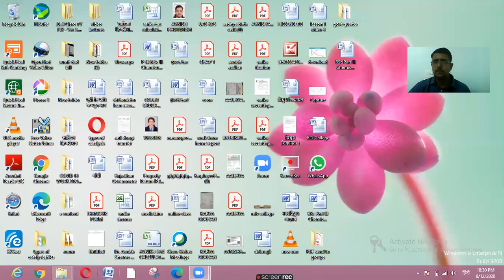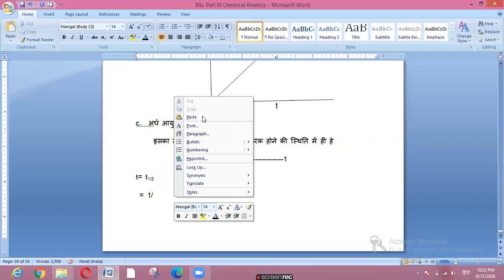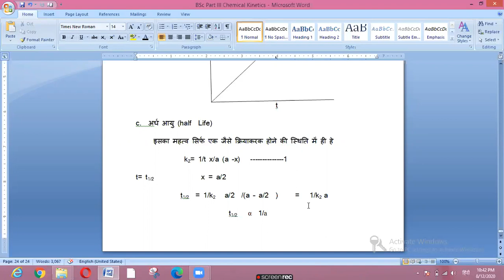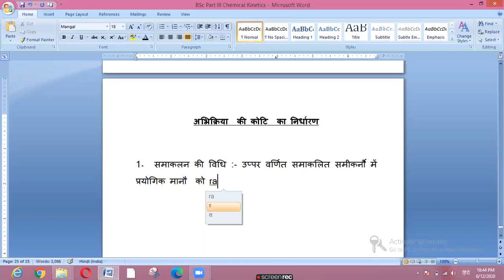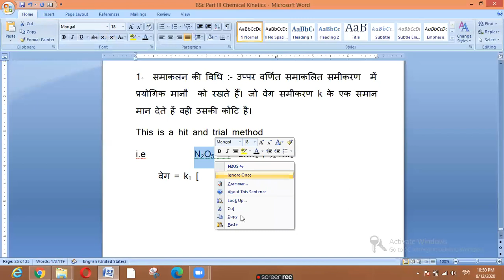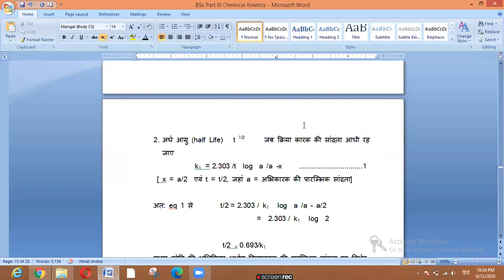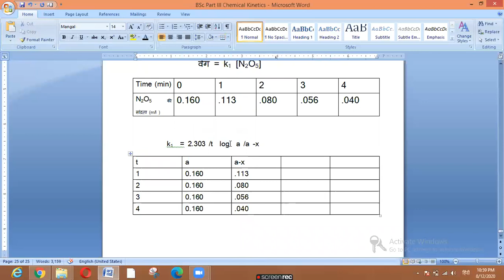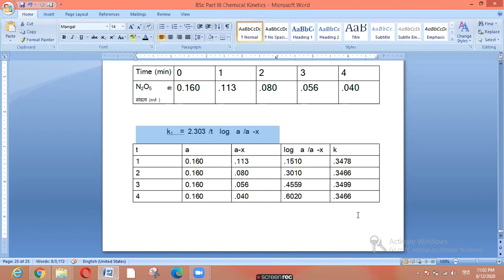Dr Avnish Shama, BSc Pt III, Lect 11 Che Kinetics